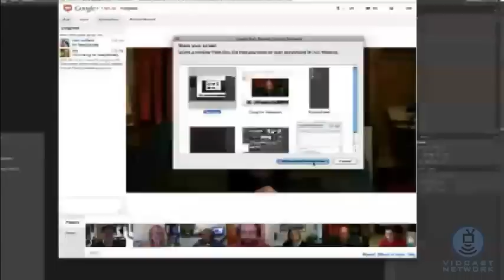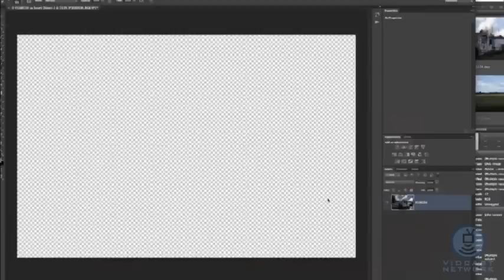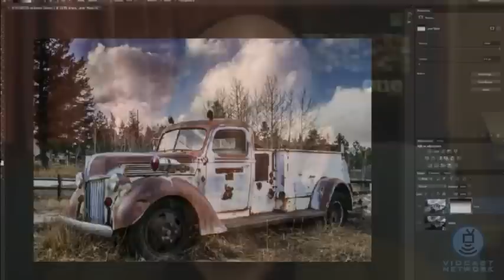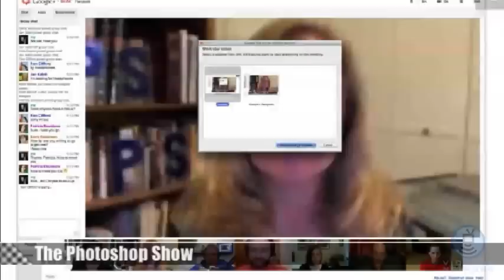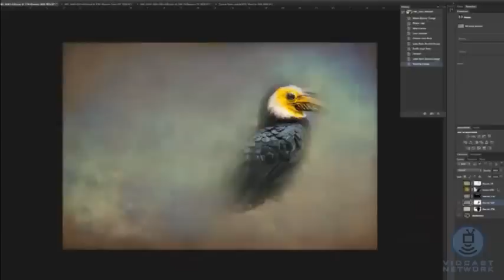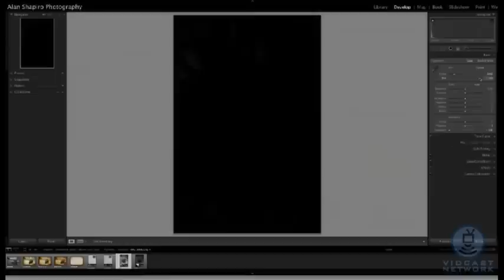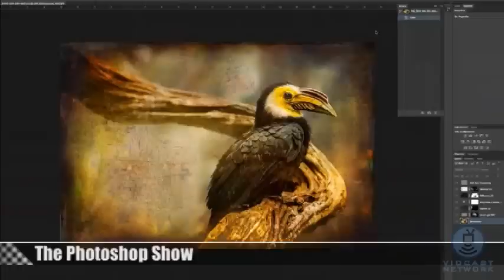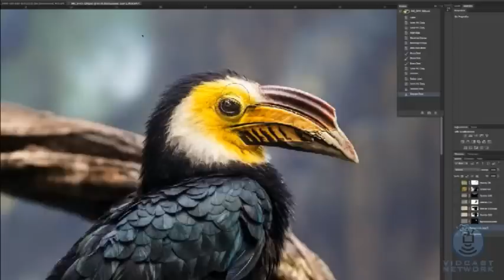The Photoshop Show 5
JAN KABILI and RON CLIFFORD welcome special guest ALAN SHAPIRO, who shows how he builds his amazing textured composites, and Jan shares a Camera Raw technique. Panel: Nick Gatens, Patricia Davidson, Sarra Robinson, Keith Barrett (180)